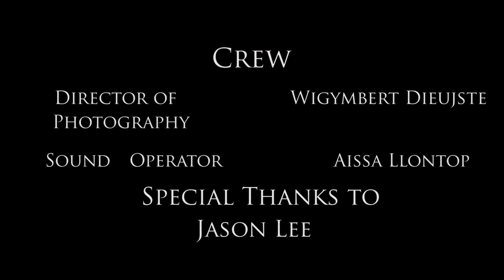Fair Play (Short Comedy)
AlphaDawg Entertainment Presents its latest Short Comedy " Fair Play".

Three good friends Jay , Damon, and Bryan are supposed to be heading out for an all star Hollywood party. Getting ready seems to be the hard part. See how these friends handle such a simple situation.

Featuring :
Luke Broadlick as Bryan    IG/Twitter @LukeBroadlick
Tallie L. Brinson as Damon  IG/Twitter @TallieLBrinson
King Orr as Jay  IG/Twitter KingOrr06

Written and Edited by King Orr
Directed by Tallie L. Brinson

Crew
Director of Photography  Wigymbert Bastion Dieujste
Sound Operator  Aissa Llontop

Special thanks to Jason Lee (J LEE) for the location